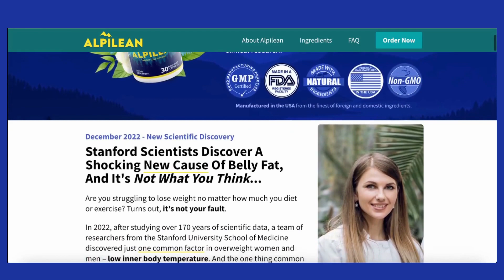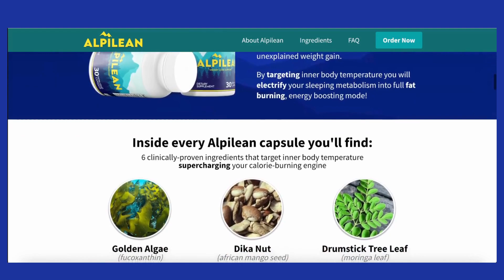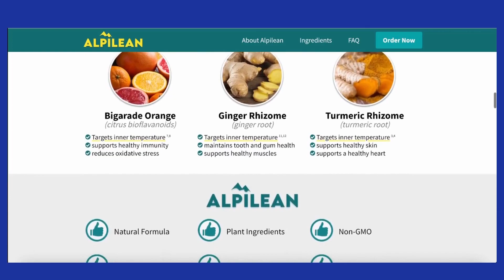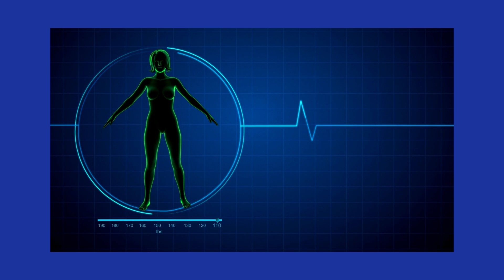Alpilean Review! Does Alpilean Really Work? - Very Important Alert!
This video is a review of the weight loss supplement Alpilean

ALPILEAN - Alpilean Review ⚠️( CUSTOMER REVIEW )⚠️ Alpilean Weight Loss Supplement - Alpilean Review

How to use Alpilean? Alpilean Benefits!
You need to take only 1 capsule of Alpilean daily with a big glass of water and the supplement will burn calories from your whole body, including more resistant areas.
Alpilean was formulated with a blend of eight exotic natural ingredients, a powerful weight loss supplement that is being recommended by all professionals and experts.
Alpilean is a weight loss supplement that works differently than other weight loss supplements on the market today because they have the ability to increase brown fat levels in their nutritional makeup. The exotic ingredients in the composition of Alpilean acts on the root cause of belly fat and increases brown tissue levels.

Attention, there are some factors that can lead to faster weight loss, and controlling BAT levels is one of them. There is no magic product that will solve your "how to lose weight fast without exercising" question, but there are certainly weight loss supplements and diet pills that can speed up your weight loss process. Alpilean is one of those weight loss supplements that, combined with better habits like exercise and healthy eating, will give you amazing results.